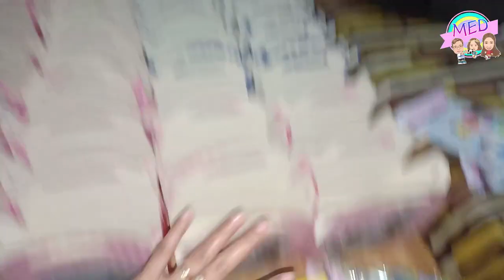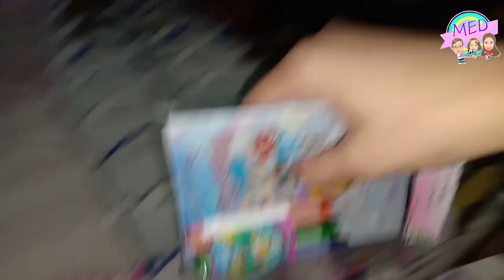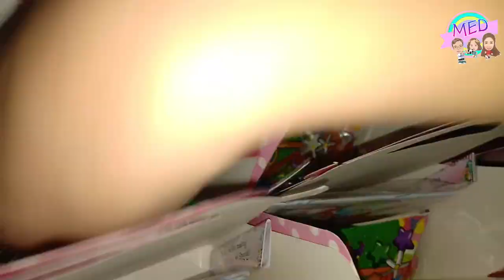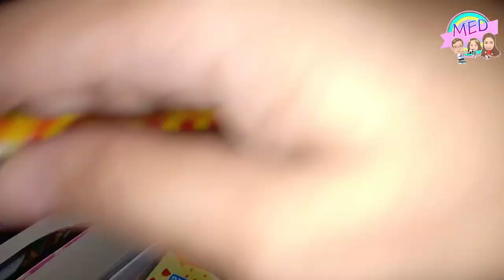ANONG LAMAN NG LOOTBAGS?? | DIY PARTY FAVORS | Midea Elisse Diaries 💕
Hi MemeLoves!💕😊

MemeDey💕